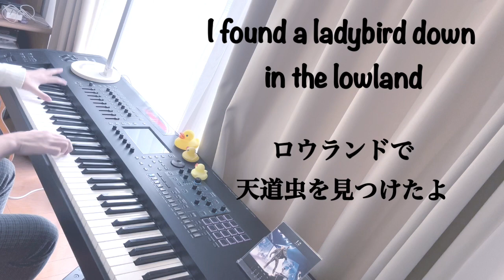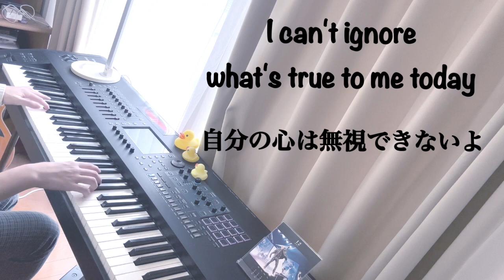【ピアノ】the HIATUS「Lone Train Running 」を弾いてみた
AKTです。

やっぱり1stアルバムが最強すぎるなあ。。